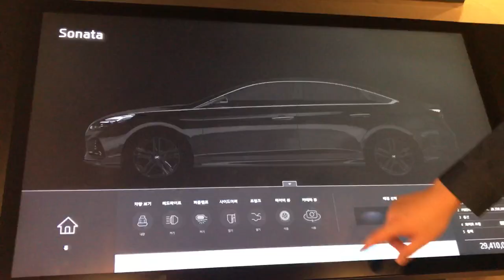블로터 미디어랩